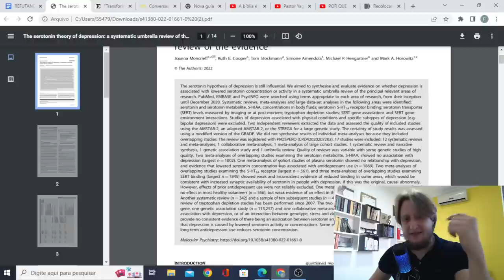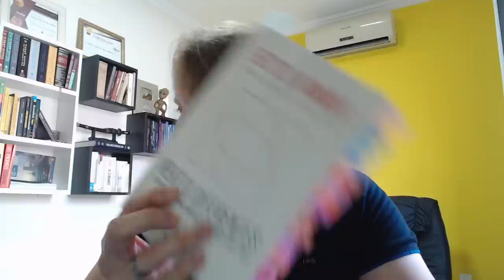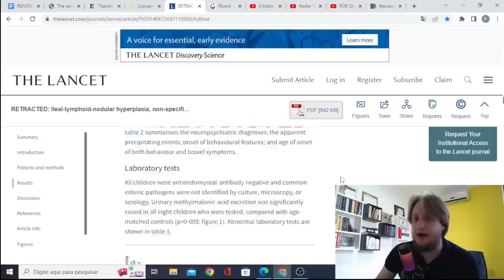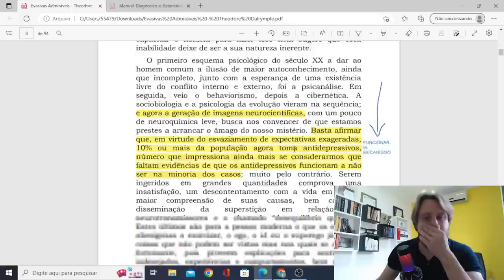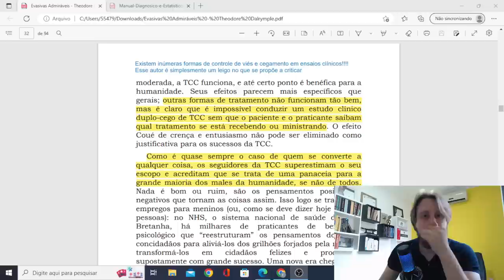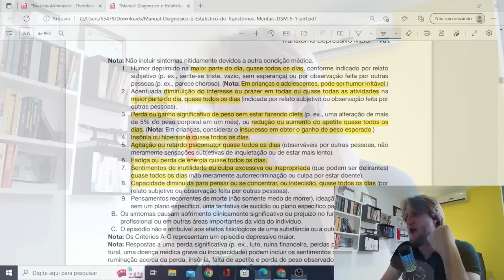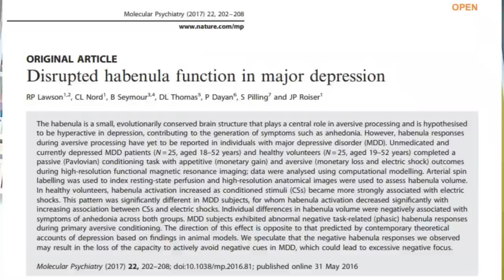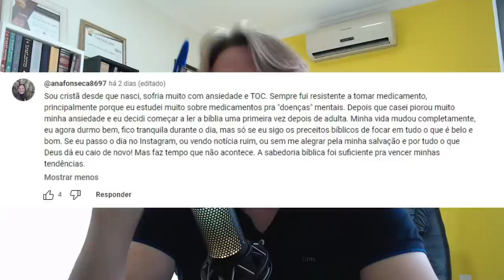REFUTANDO PASTOR RODRIGO MOCELLIN - Pt. 1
Usando o nome de Deus para vender curso? Falando que terapia não funciona com base em livro fake? Tudo isso e muito mais é o que você vai conferir no episódio de hoje do nosso quadro "Refutando". Neste vídeo, eu refuto a lógica dos argumentos do "pastor" Rodrigo Mocellin e exponho artigos que refutam as inverdades defendidas por ele para vender seu curso pseudocientífico.

Recomendo também, o vídeo do Pr. Yago Martins do canal @doisdedosdeteologia que refutou o Rodrigo Mocellin na última semana, só que no aspecto da fé. Agora, contribuo no aspecto técnico para o debate.

Os próximos episódios refutando o Rodrigo Mocellin serão curtos e aprofundando em temas específicos. Neste episódio eu cito as referências adequadas, nos próximos episódios, irei explicá-los.